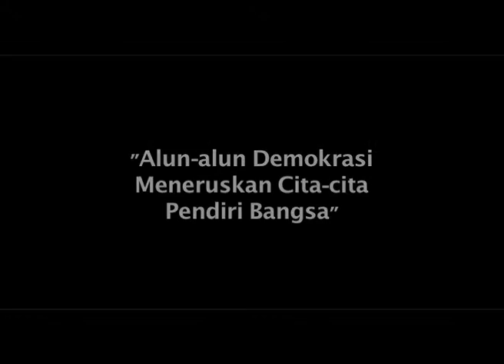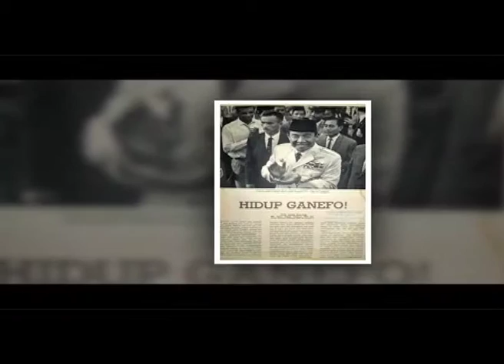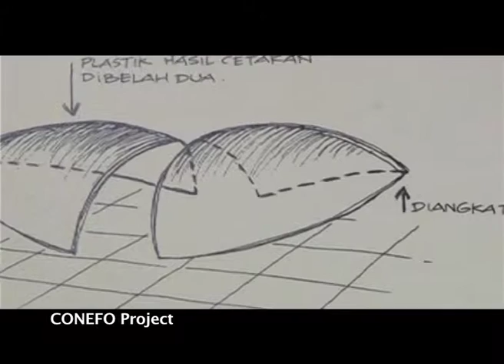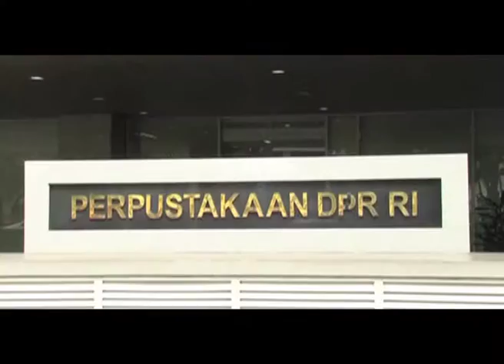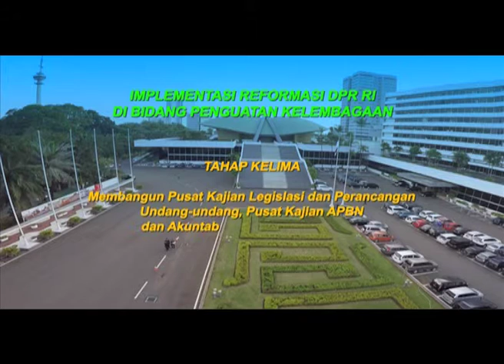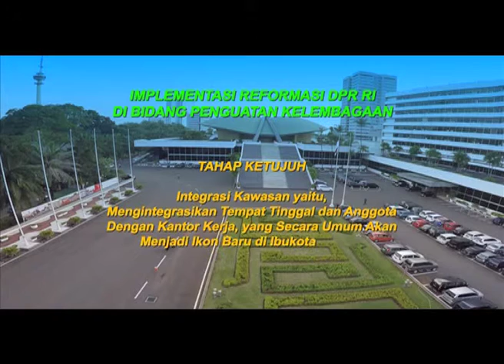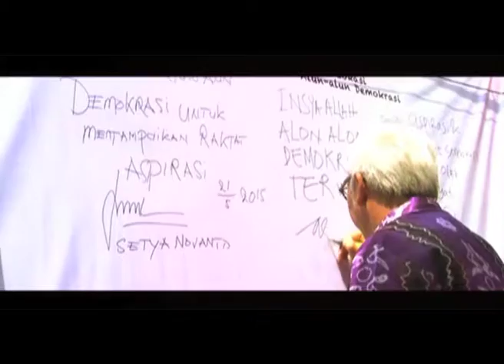DPR RI - Alun-alun Demokrasi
Narsum : FAHRI HAMZAH / Wakil Ketua DPR RI Bid. Korkesra / FPKS / Dapil NTB